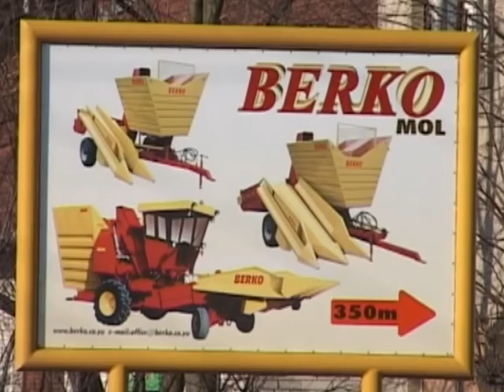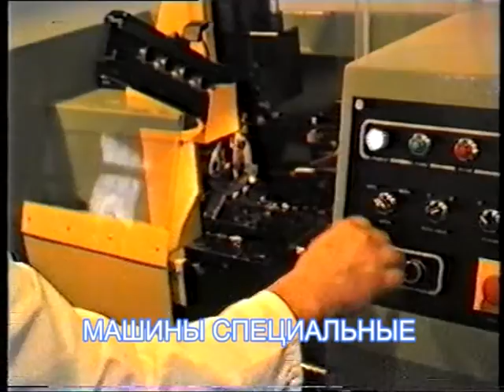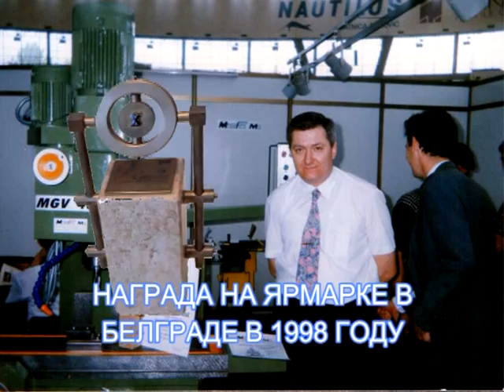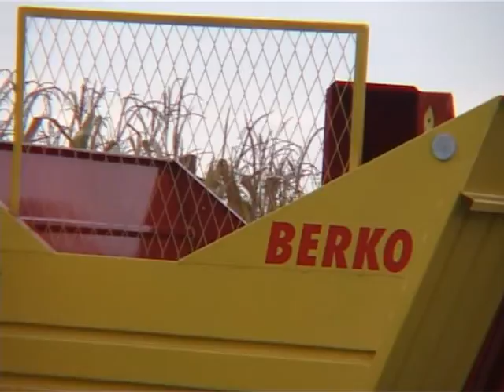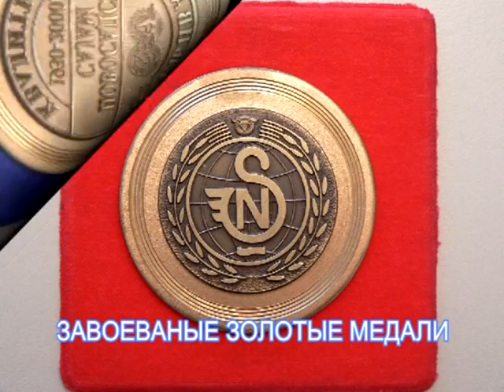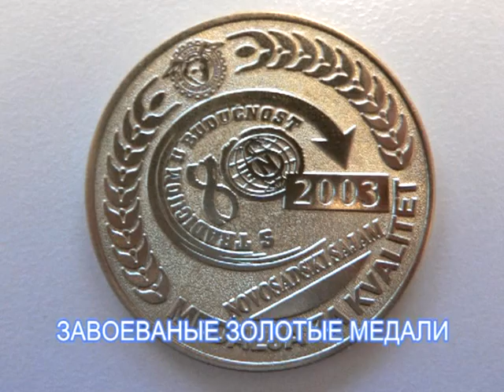Berko company - Russian sync